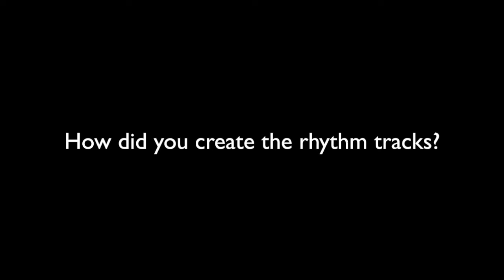Tunnel of Light (Making La Strada - Part 2/8)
Composer Kevin Keller talks about progressive rock's influence on his music, and Neil Peart's influence on "Tunnel of Light"